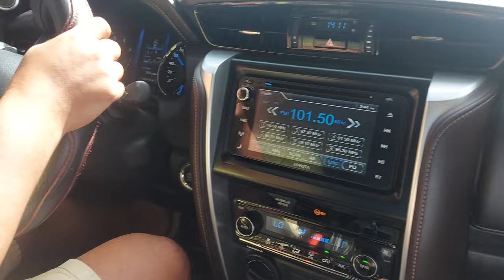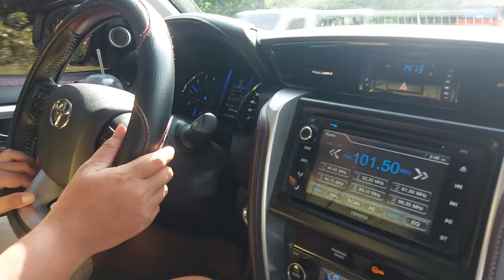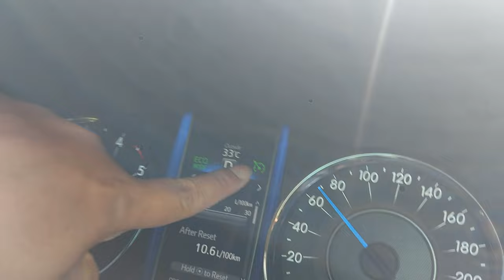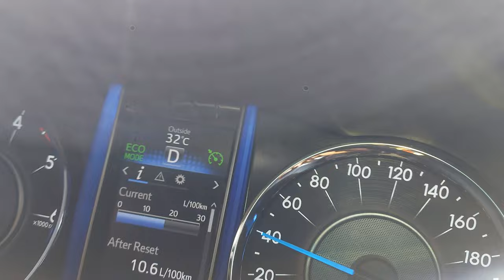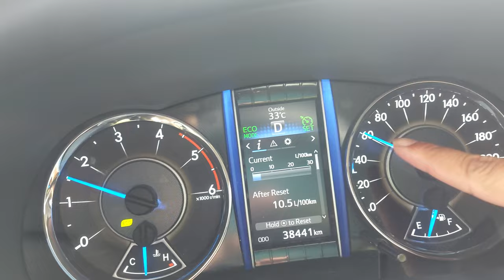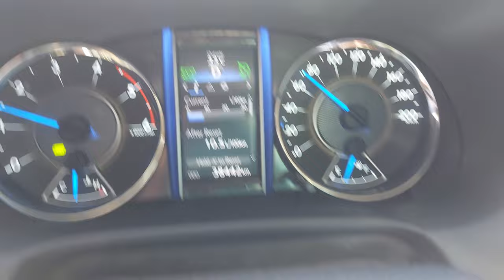CRUISE CONTROL || Para saan at paano ginagamit?